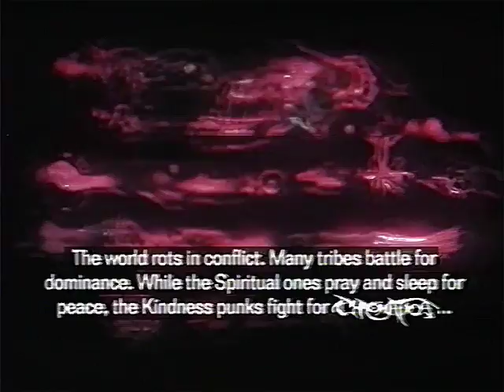(VHS 60FPS) Lady Gaga - Stupid Love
Technical details:
Imported the original video in 23.9fps in a 30fps composition and slowed 50%. When it was done, the video could be played at 30fps at half the original speed. I recorded the video on VHS tape and captured it back. I recorded it slowed because my capture card can't handle 60fps capture, plust the conversion from 23 to 60fps is more efficient and realistic if it's done half speed (in my opinion). I converted it to 60fps because that's the framerate VHS tapes used to have. This is not a cool vhs filter from snapchat, it's acrual VHS footage in it's purest form. No random glitches that look fake or exaggerated color aberation, just a VHS tape captured at 60fps with poor deinterlacing due to the cheap capture card, but it was fun to do.